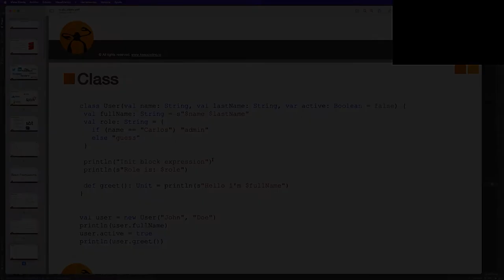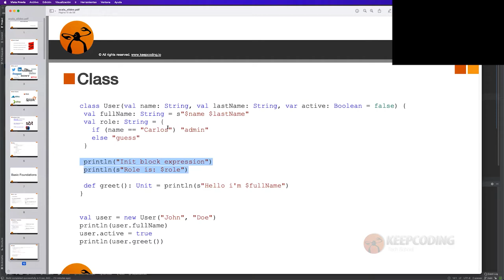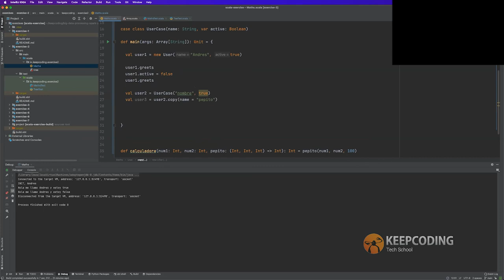¿Qué es una CASE CLASS?